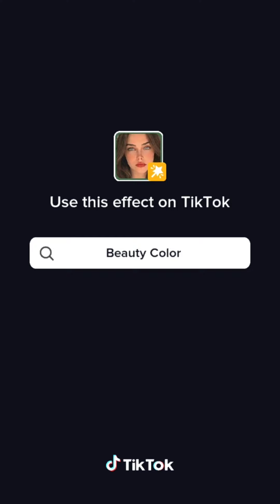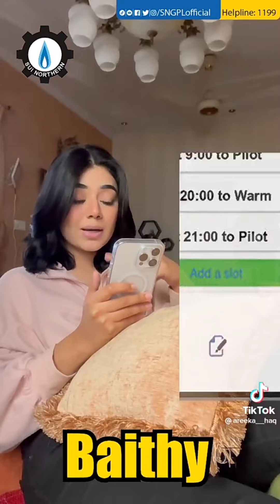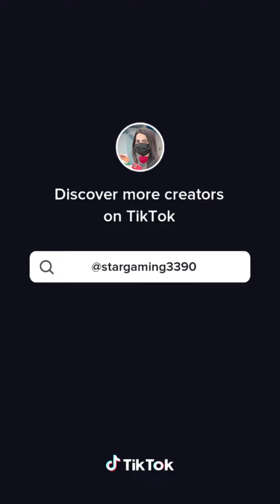Pakistani girls latest TikTok videos | jannat mirza, rabeeca khan, sistrology, tiktok videos | pt 8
Pakistani girls latest TikTok videos,
Pakistani girls tiktok videos,
Pakistani Tiktokers tiktok,
Pakistani tiktok videos,
Pakistani girls new tiktok videos,
Pakistani girls new tik tok videos,
tiktok videos,
Pakistani tiktok videos,
rabeeca khan new tik tok video,
jannat mirza new tik tok video,
sistrology new tik tok video,
areeshay soomro tiktok,
areeka haq tik tok,
hafsa khan tik tok,
romaisa khan tik tok,
hassan abid tiktok,
alishba anjum new tik tok video,
rabia faisal tik tok video,
hira faisal new tiktok,
iqra faisal new tiktok,
Fatima faisal new tiktok,
new TikToks,
new trending tiktok videos,